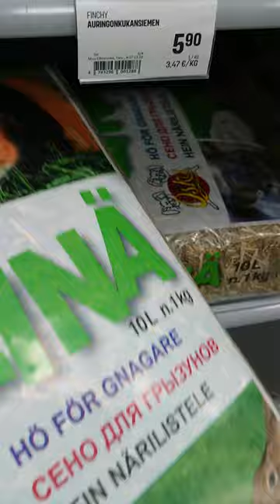Shopping For Guinea Pigs | Guinea pig hay